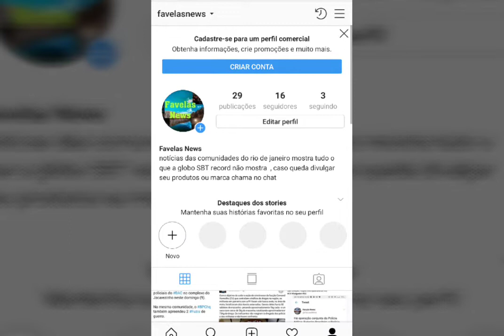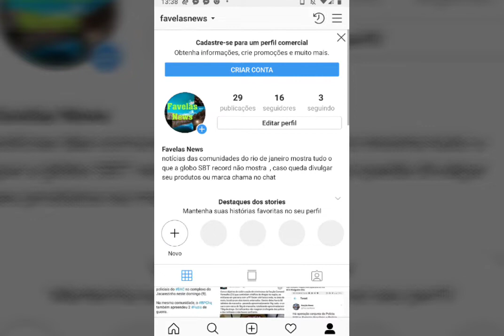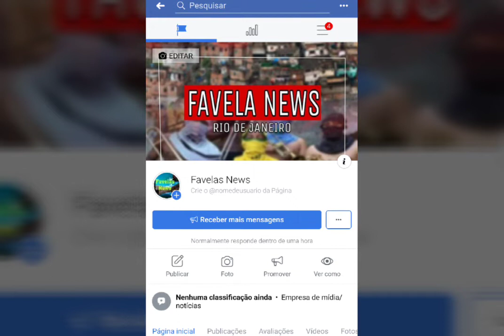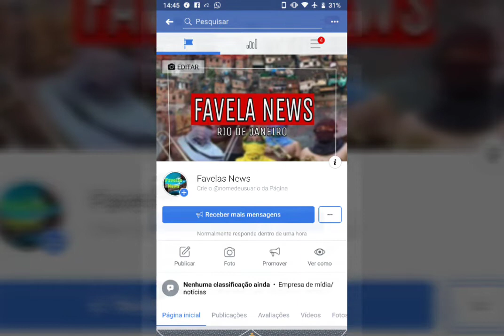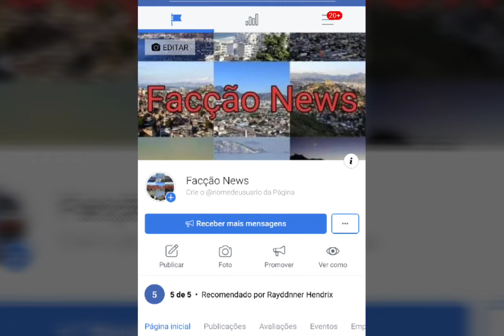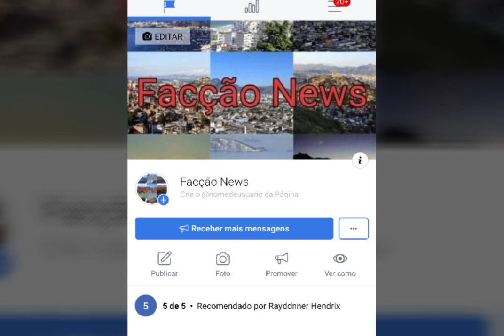Caso Marielle terá equipe reforçada, segundo chefe do Departamento Geral de Homicídios